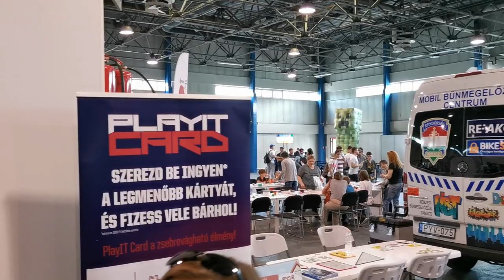Budapest, PlayIT, 2019, nyár